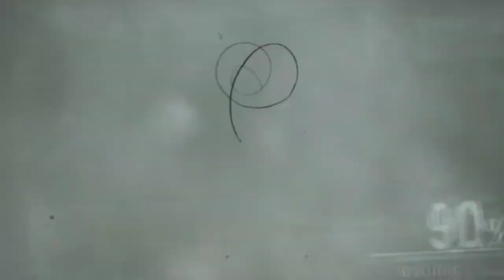Run full Collab with Sundrop 🌞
your part was amazing!!! thanks for another collab